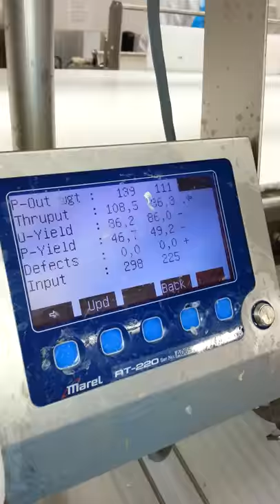kam film torsk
Kamil Torsk